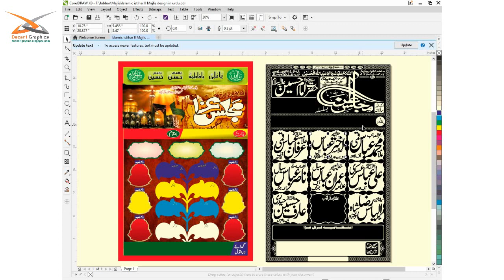Majlis Aza | Islamic ishtihar | Majlis design in urdu | Muharram Flex Design CDR File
File Download Link
Black Poster